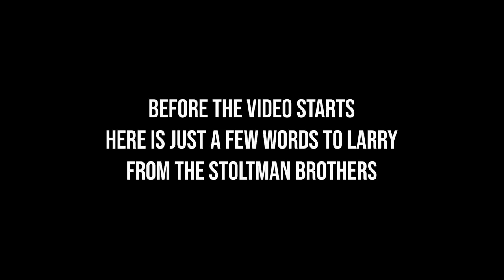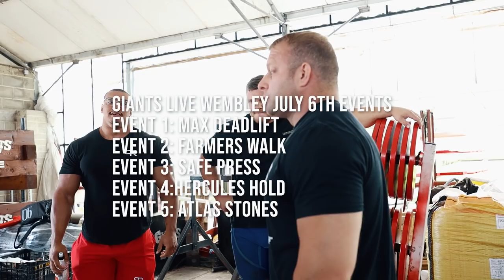TRAINING WITH LARRY WHEELS | ROAD TO WEMBLEY #3 - STOLTMAN BROTHERS